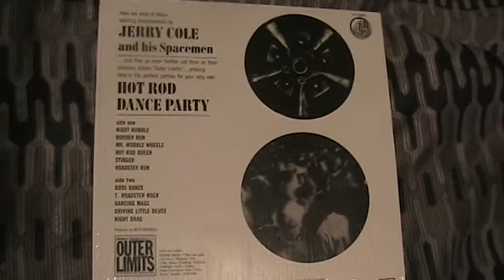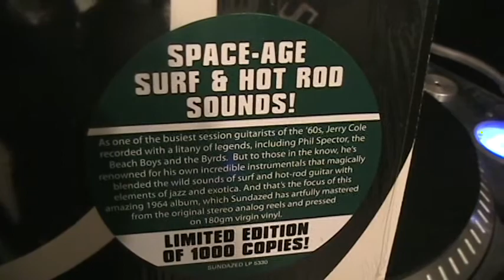Talk About Pop Music Episode 4: Jerry Cole & His Spacemen - Hot Rod Dance Party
Talk About Pop Music: Vinyl Views Episode 4 Bill Wikstrom reviews the Sundazed limited-edition reissue of the Jerry Cole & His Spacemen album Hot Rod Dance Party. Read the entire piece here: